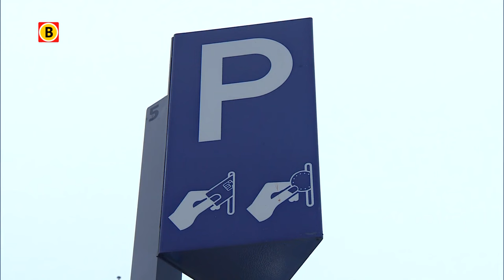Drukte in Brabantse steden neemt flink toe in de toekomst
Grote problemen voor Brabantse steden in de toekomst. Het wordt zo druk op de weg, dat steden als Breda, Eindhoven en Tilburg straks in de spits helemaal vastlopen. En dus is het de hoogste tijd voor maatregelen.